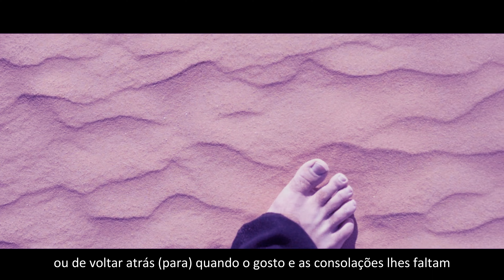Para amar a Deus, é preciso amar à Cruz | São Francisco de Sales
UItilizei a tradução da edição de "Imitação de Cristo" com comentários de São Francisco de Sales, da Ed. Vozes.

Músicas